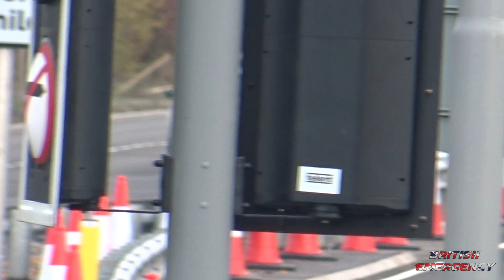RARE Ford Ranger RAPTOR Police Car Responding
If any of my information is incorrect, notify me and I will change it accordingly.

Description:
We thought there was one, but now another Ford Ranger Raptor demonstrator has surfaced, this time with Gloucestershire Constabulary. Seen responding in Gloucester. Features other clips.

COPYRIGHT AND PERMISSIONS:
Do not use any of my content without first given permission. Failure to comply will result in appropriate action being taken against you. All of my content is copyright protected.